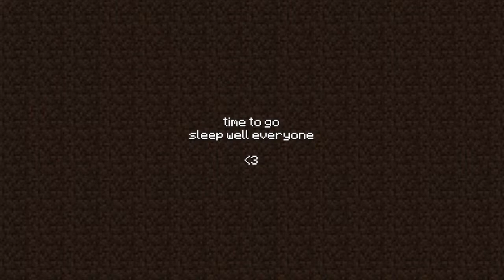Homeward Bound | Hybridcraft SMP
Someone found a strange portal the other day, only one way to find out where it goes!